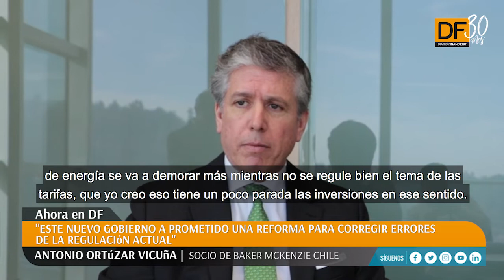Baker Mckenzie: "El gobierno ha prometido una reforma para corregir errores de la regulación actual"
Dos socios de la firma cuentan los cambios internos que viven y abordan la intensa actividad de negocios que ven por estos días.